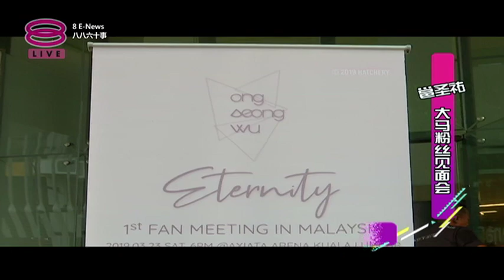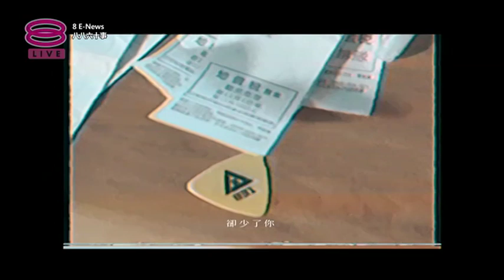八八六十事 8 E-news (2019) | 2019年3月25日